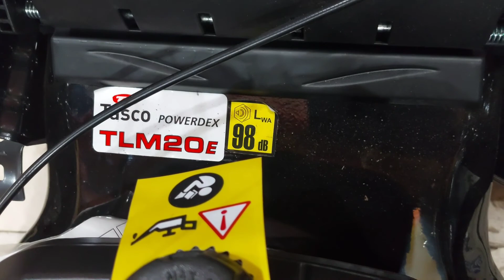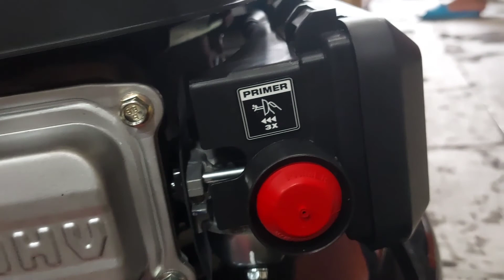potong rumput dorong tasco#TERBARU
Informasi tentang potong rumput dorong tasco
Merk : tasco tlm 20 e
Engine : 6,5 hp
Semoga bermanfaat

Terima kasih